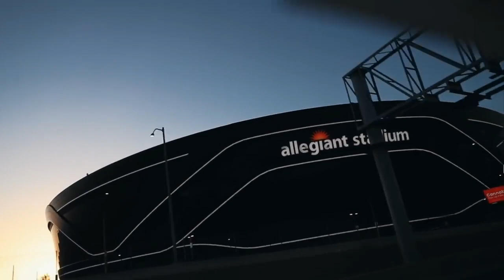BEN ASKREN TRAINING CAMP EP 11 | BEN ASKREN VS JAKE PAUL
Ben Askren and Jake Paul showing up to the pressconference and get into a heated staredown